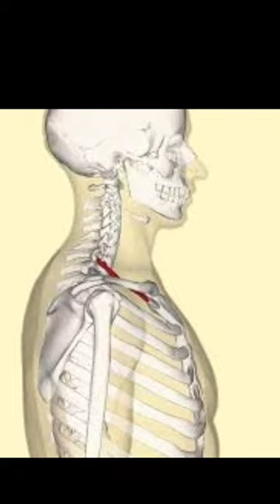क्या आप जानते है रागी खाने के फायदे | रागी- मोटा अनाज जो काफी शक्तिशाली है | ragi | kanasinalli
क्या आप जानते है रागी खाने के फायदे
रागी- मोटा अनाज जो काफी शक्तिशाली है
Ragi benefits  रागी
ragi | kanasinalli